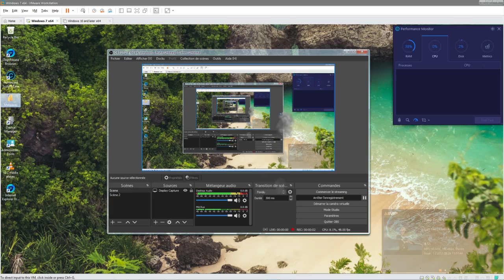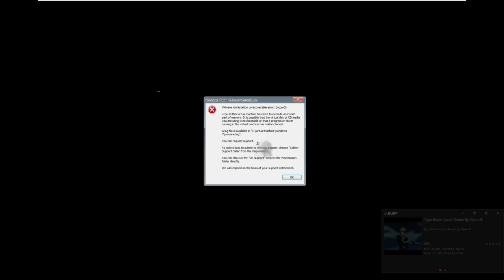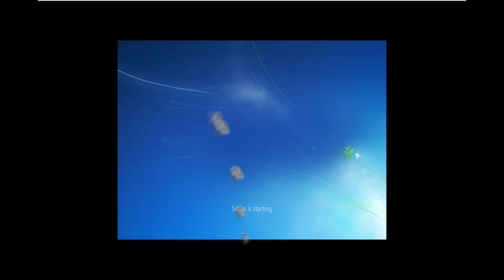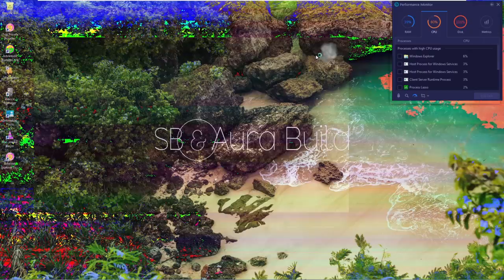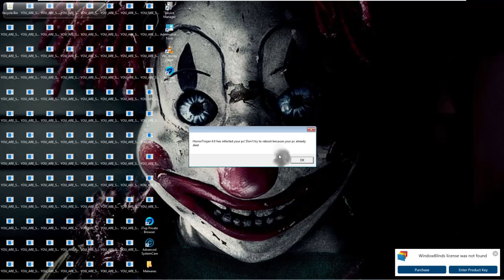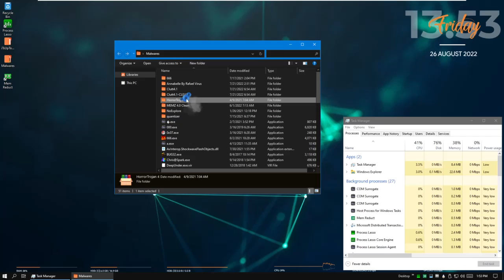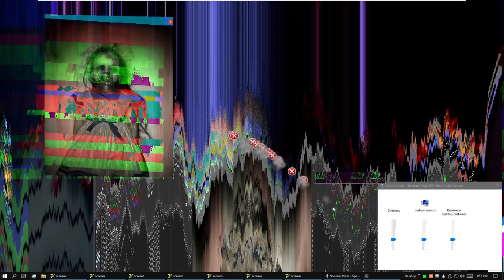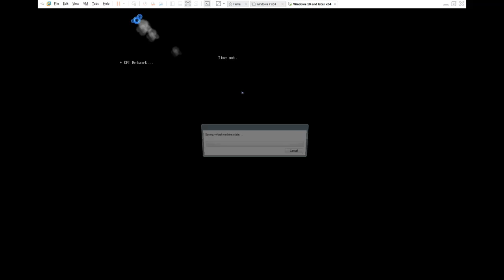Horror Trojan 4